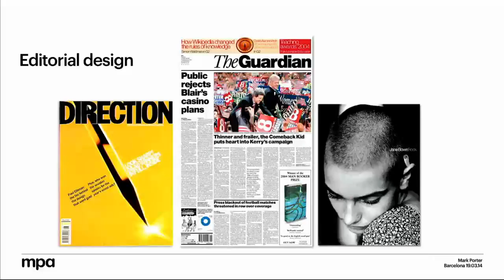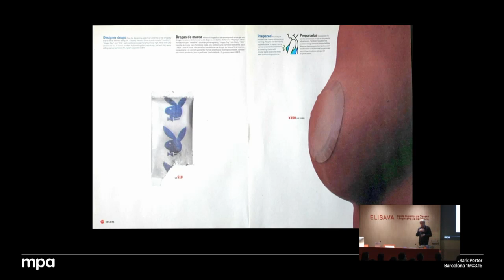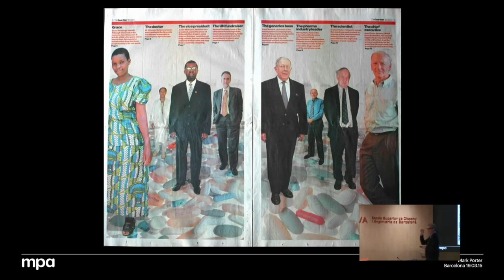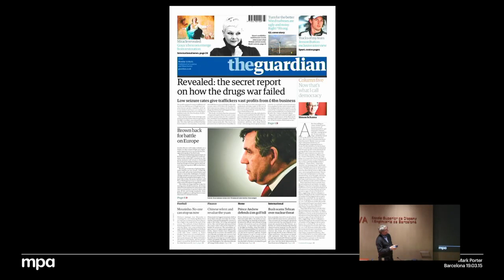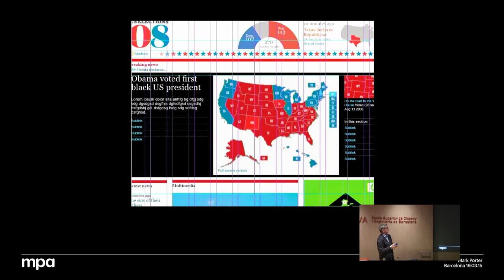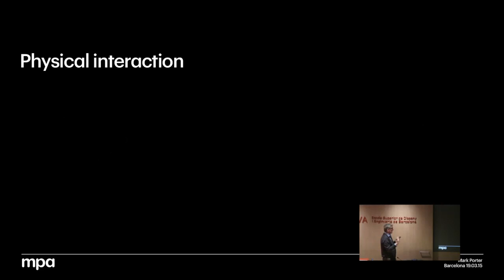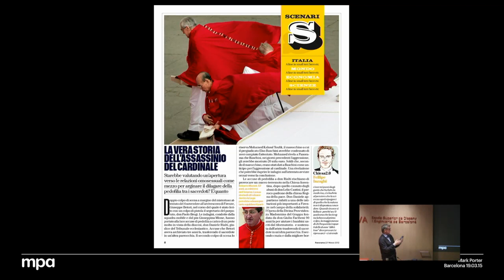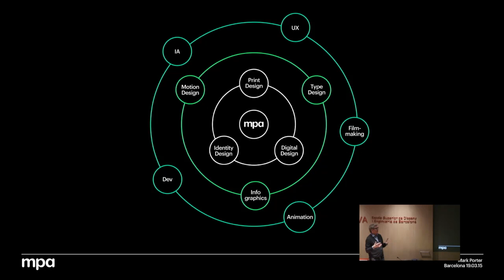Lecture by Mark Porter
«25 years in editorial design» es el título de la conferencia que Mark Porter, Director Creativo de Mark Porter Associates.

Mark Porter, un diseñador editorial de prestigio mundial, analizará sus 25 años en el mundo del diseño editorial, desde revistas y diarios hasta en la televisión y el medio digital. Hablará sobre su inusual trayectoria en la industria, su filosofía de diseño, y sobre cómo Internet ha cambiado su profesión, aparte de analizar muchos de sus proyectos que han ganado premios.